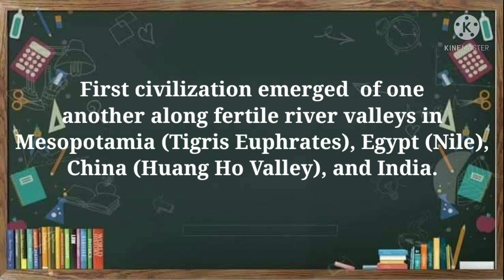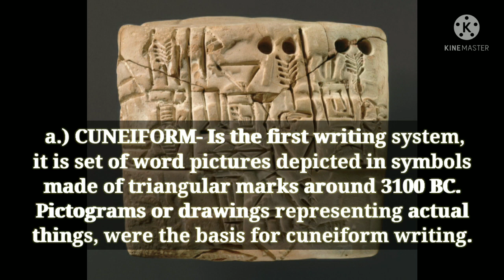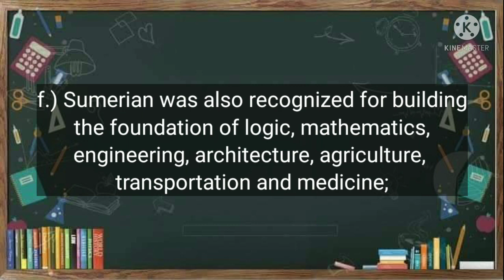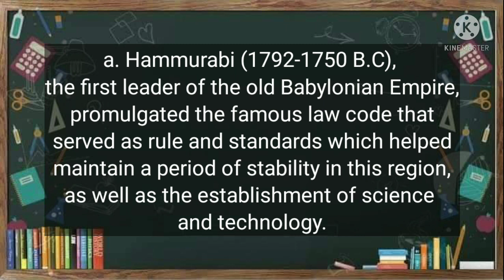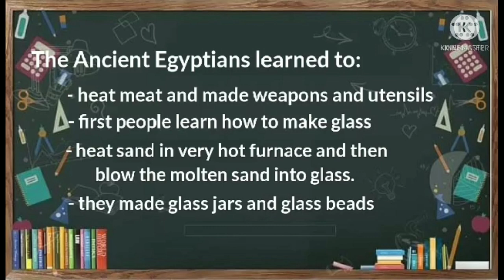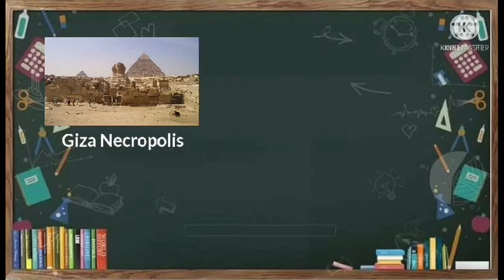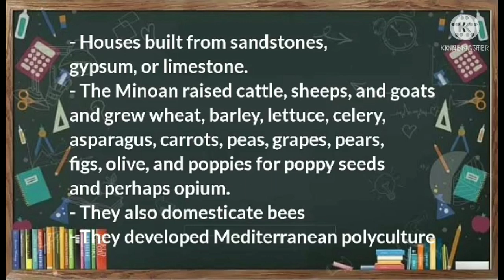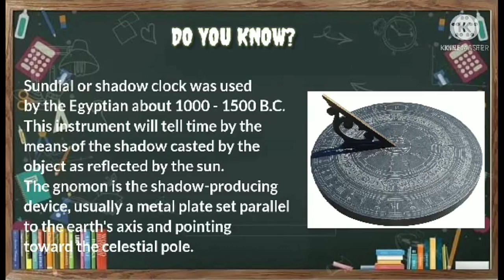Lesson 2: Evidences of Science and Technology during Ancient Times